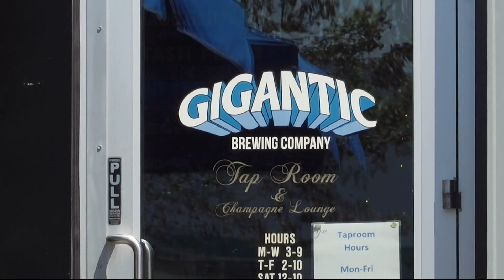Gigantic teams up with eastern Oregon brewer to create limited edition IPA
The Hipster Cowboy IPA is a collaboration between Gigantic Brewing in Portland and Barley Brown's Beer, located 300 miles east in Baker City.